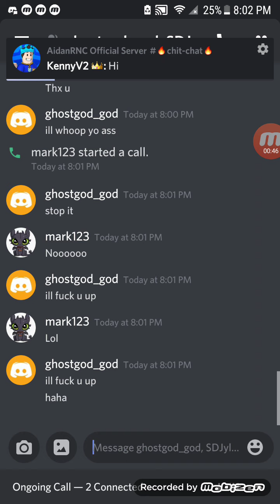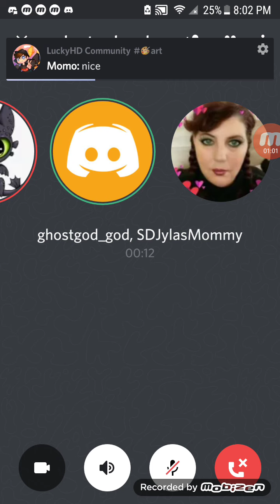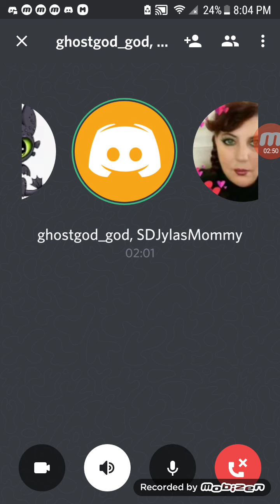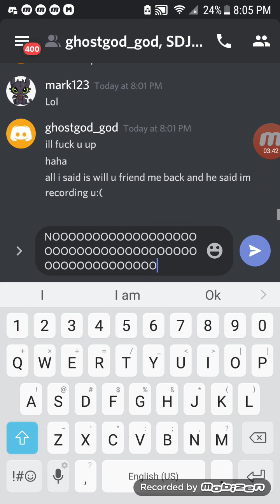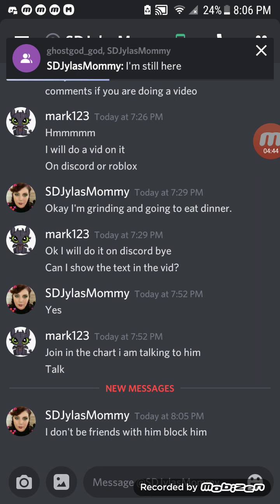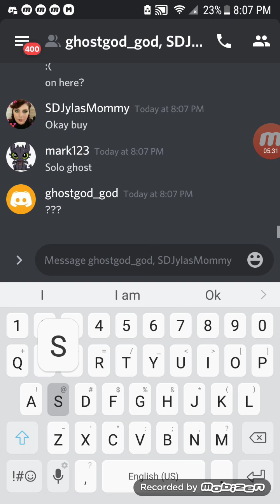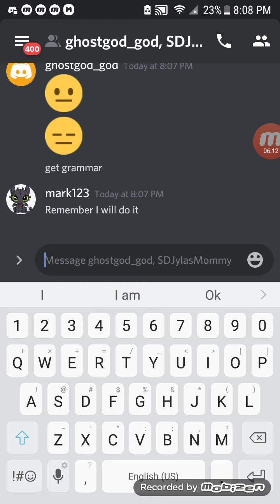Here is something is going on for month I hope u guys find him his discord is ghostgod_god# 2178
I hope u enjoy lol